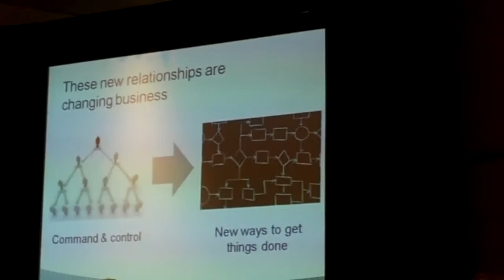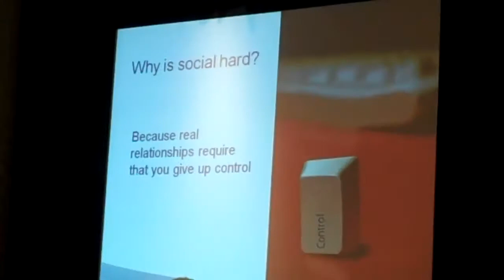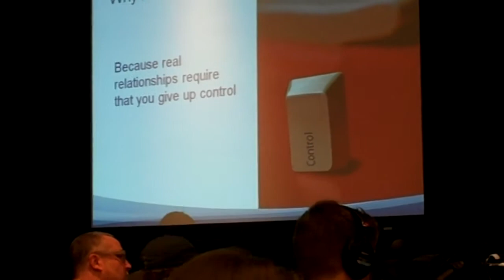SXSWi Charlene Li 1 Culture of Sharing + Giving up Control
Charlene Li has a gift for talking about social technologies and the way people interact online. For SXSW Interactive 2010, she talked about "Open Leadership."